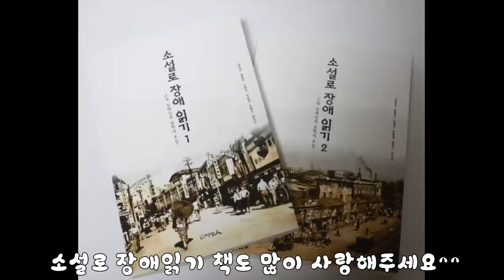소설로장애읽기 고전인문학강의/실명,벙어리삼룡이/장애인식개선교육(Improved disability awareness)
소설 속에 그려진 장애인의 문학적 초상
*주제 '근대 장애인의 사랑' /강사-허지이

'소설로장애읽기' 를 통해 진행된 고전인문학강의입니다.
강의 주제는 '근대 장애인의 사랑' 이랍니다.
작품 '실명'과 '벙어리삼룡이'라는 작품을 가지고 강의가 진행되었는데요. 실명은 시각장애인 청소년들의 사랑을, 벙어리삼룡이는 언어장애인의 사랑을 담고 있답니다.

더불어 '실명'에서는 근대 시각장애인 학교인 제생원과, 시각장애인의 삶과 직업에 대해 살펴보았고,
'벙어리삼룡이'에서는 근대 언어장애인의 삶과 직업 초기수화에 대해 보았답니다.

이 강의는 여타 다른 강의들과는 달리 이야기, 즉 낭독이 가미된 강의인데요, 강의 일부분을 살짝 가져와봤습니다.